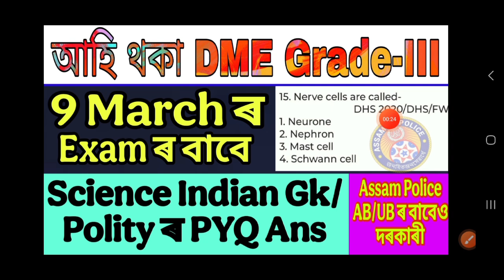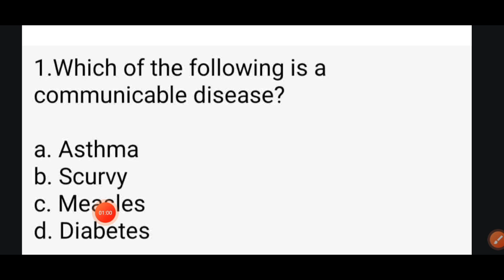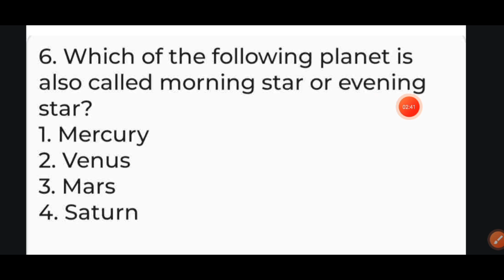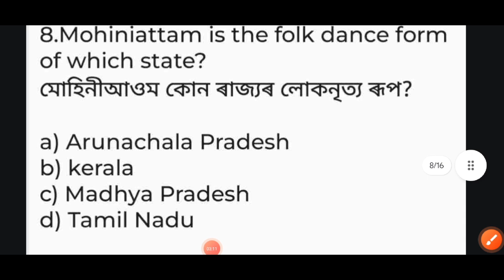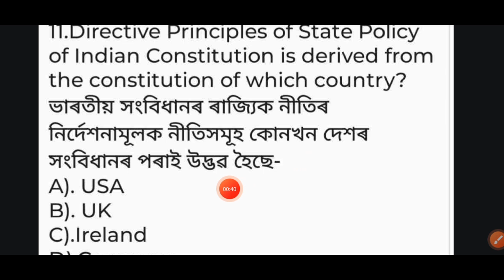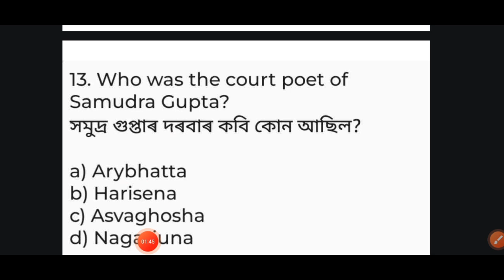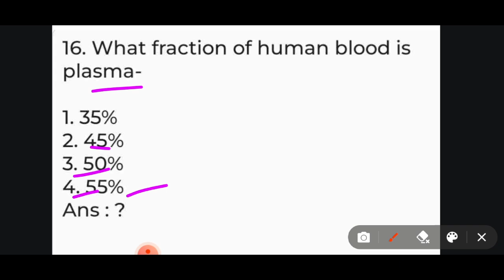আহি থকা DME Grade-III & Assam Police AB/ UB Exam Science Indian Gk Polity PYQ Ans Class-1~Utpal Deka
আহি থকা 9 ৰ্মাচত DME Assam ৰ Exam ৰ
বাবে (চন 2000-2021 চনলৈ) বিভিন্ন পৰীক্ষাত আহি থকা পুৰনি প্ৰশ্ন কাকত সমূহৰ ওপৰত নিৰ্ভৰ কৰি প্ৰস্তুত কৰা Common Pdf ক্ৰয় কৰি লবলৈ যোগা-যোগ
কৰক : 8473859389 ( WhatsApp ত Msg কৰাৰ লগে লগে Reply নাপালে অনুগ্ৰহ কৰি অলপ অপেক্ষা কৰিব)